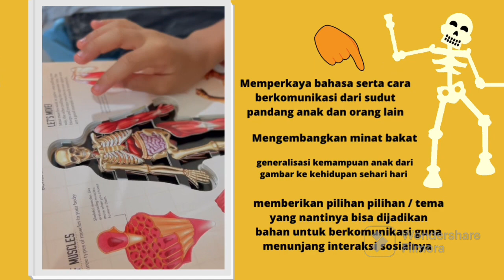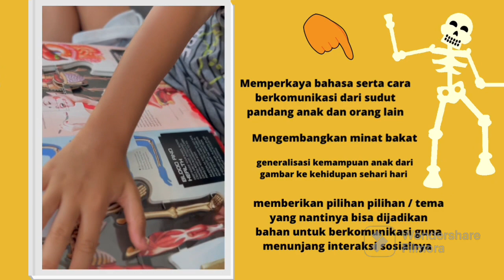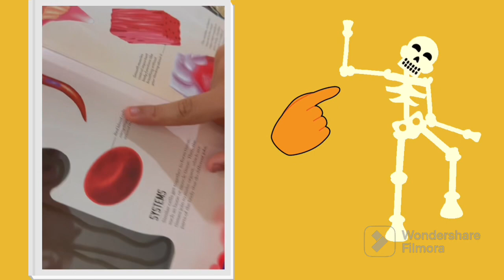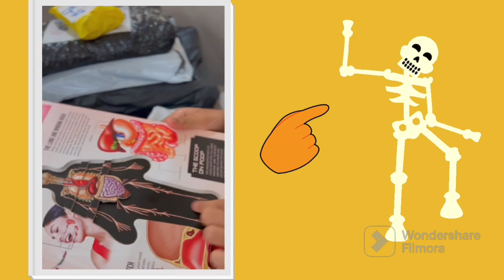Qadra menjelaskan sistem rangka dalam tubuh 🤍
Full video On youtube channel
Qadra Learning And Play
@qadraalmassayidelmahdi9246 ( ini youtube yang qadra pegang y guyz )

Qadra menjelaskan sistem rangka pada tubuh 🤍

• memperkaya bahasa serta cara berkomunikasi dari sudut pandang anak ataupun orang lain
• mengembangkan minat bakat
• kemampuan menggeneralisasi visual yang diterima dengan kehidupan sehari hari ( badannya )
• memberikan pilihan pilihan pada anak, untuk menurunkan obses anak terhadap satu keinginan saja
• memberikan tema tema baru guna menjadi pilihan nantinya untuk bahan berkomunikasi dalam interaksi sosialnya

Proud of u son 🤍